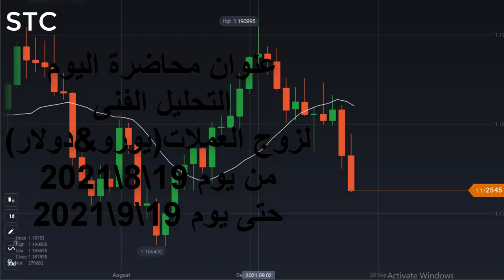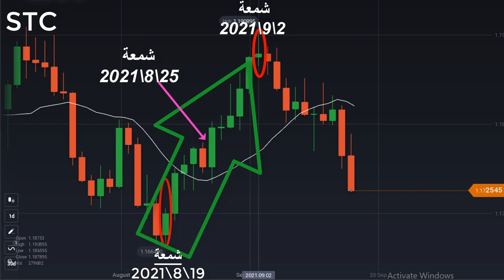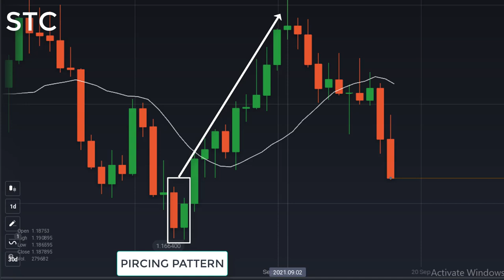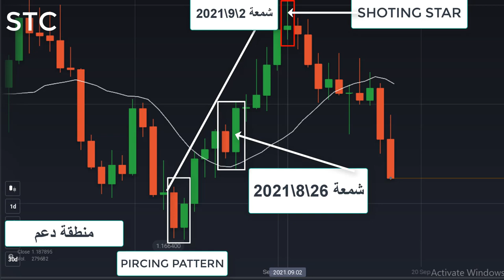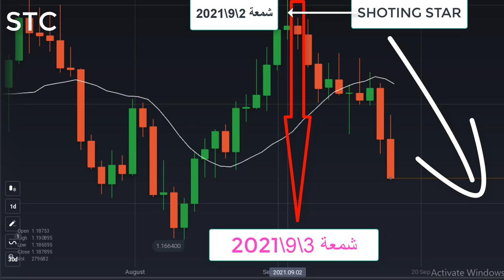تحليل زوج العملات (يورو &دولار)من 18\9 حتى 2\9 على الفريم اليومى_الحلقة 11؟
هذه الحلقة تمهيد للحلقة القادمة التى نتوقع فيها حركة السوق  من 15\9\2021حتى 19\9\2021
وتوقعات السوق ليوم الإثنين 20\9\2021